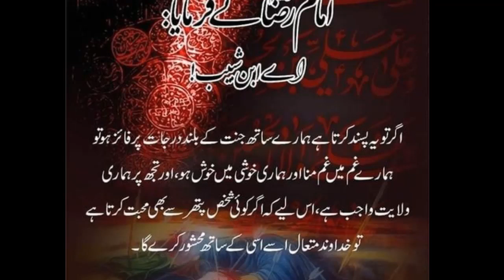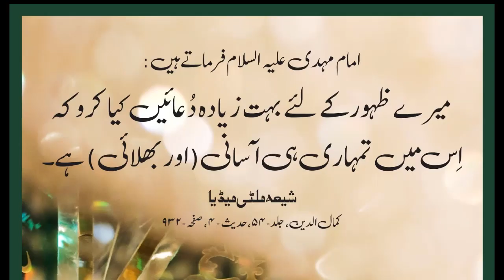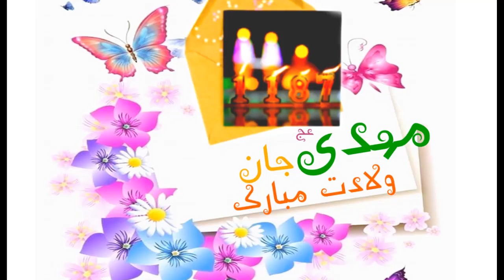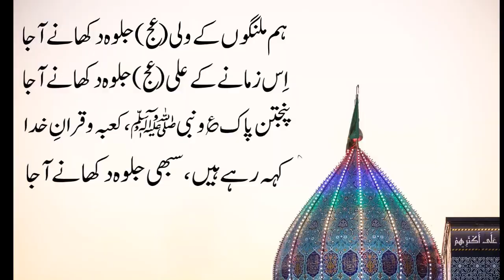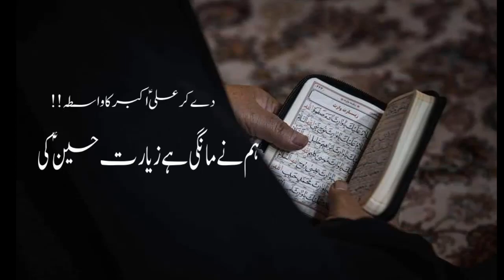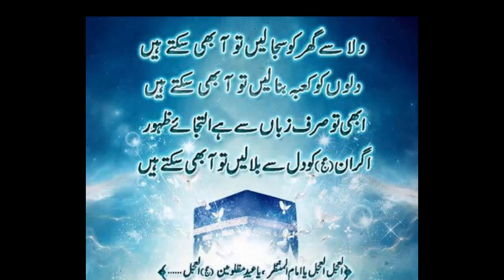Imam E Zamana Zahoor | Sahib Al Asar Wa Zamaan Ke 313 Nasireen?| Bermuda Triangle | جزیرہ خضراء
اَللَّهُمَّ صَلِّ عَلى مُحَمَّدٍ وَّآلِ مُحَمَّدٍ وَّعَجِّلْ فَرَجَهُمْ وَالْعَنْ أَعْدَائَهُمْ اَجْمَعِيْن
جزیرہ خضراء